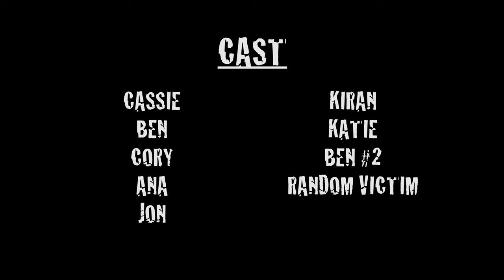PURGE 4K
This is a project I edited for Christian Bauer, a very gifted cinematographer.  This is a 4K upload.